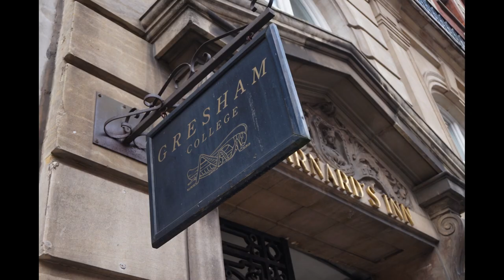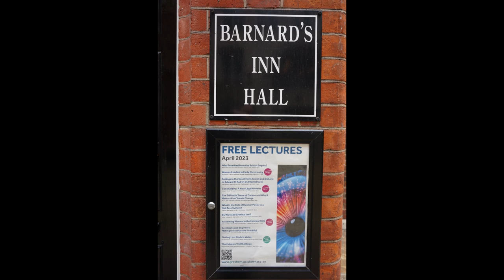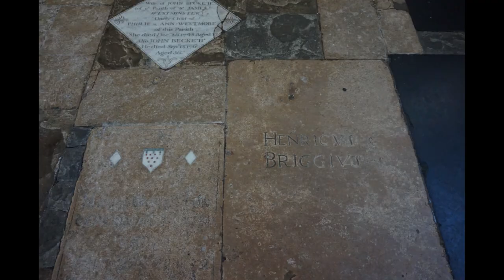Merton College, Oxford - Henry Briggs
Henry Briggs was the first Savilian Professor of Geometry at Merton College, Oxford (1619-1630).  He is buried in Merton's chapel.  This video covers a bit about the life and work of Briggs, including his time at Gresham College and also a mentiond of his collaboration with John Napier.  Dozens of pictures of Merton's beautiful campus are included, a campus which seems not to have changed in 400 years.  Visiting there was like traveling in time, in the best possible way.

All photographs by Heidi Meyer

Screen shots of maps are from Google Maps